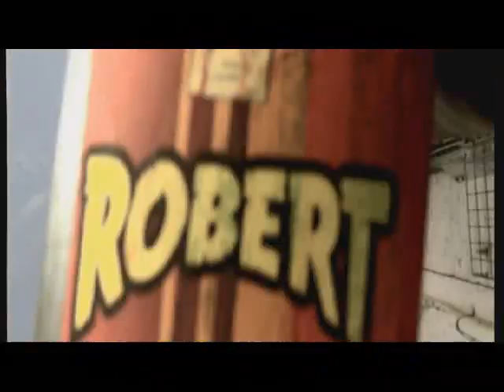Välkommen till Roberts Värld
Boxer TV Access reklam Reklamfilm "Välkommen till Roberts Värld" 45s